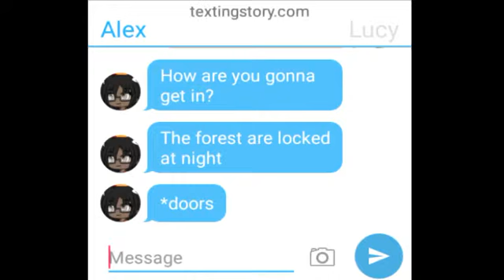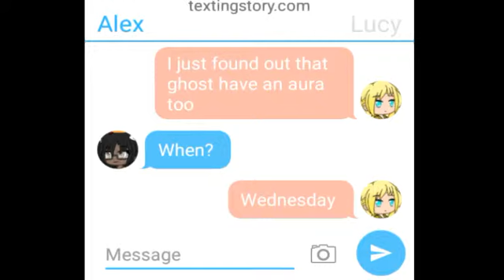Kumichi High\\ Ep. 10 "A Calm Weekend"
I have no words for that beginning and that ending. also I'm making a new intro.